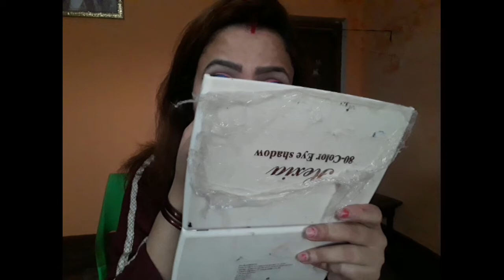Online beauty parlor Course//eye makeup//bolo easy eye makeup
Online beauty parlor Course//beauty parlor Course braidal makeup bold eye makeup eyelash makeup bold look makeup look  easy and cute beautiful eye makeup